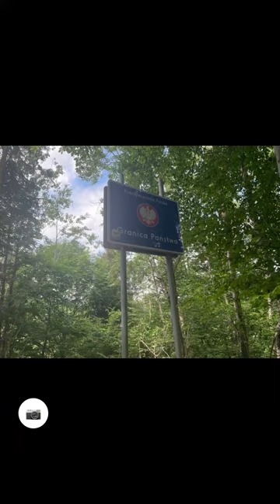Bicycle Route From Krynica Zdrój to Moszczenica Niżna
The course of the bicycle route from Krynica Zdrój to Moszczanica Niżna through Muszyna nad Poprad
The bicycle route from Krynica Zdrój to Moszczanica Niżna through Muszyna nad Poprad is approximately 20 kilometers long and takes about 1 hour and 15 minutes to complete, depending on your pace and any stops you may make along the way.

Starting in Krynica Zdrój, head south on the road marked as DK75. After approximately 3 kilometers, turn left onto the road marked as DW981. Continue on this road for about 7 kilometers until you reach Muszyna nad Poprad. Along the way, you will pass through the villages of Tylicz and Powroźnik.

In Muszyna nad Poprad, follow the signs for the bike trail marked as "Green Velo". This trail will take you through the forest and along the Poprad River. After about 7 kilometers on the Green Velo trail, you will arrive in Moszczanica Niżna.

The route is mostly flat and suitable for cyclists of all skill levels. Along the way, you will enjoy scenic views of the Beskid Sądecki Mountains, the Poprad River, and the surrounding forests. There are also several places where you can stop for a picnic or to take in the scenery.

Overall, the bicycle route from Krynica Zdrój to Moszczanica Niżna through Muszyna nad Poprad is a beautiful and relaxing ride that is perfect for anyone looking to enjoy the natural beauty of the area.
Our route was about 60 km, because we were driving partly on the Slovak side.